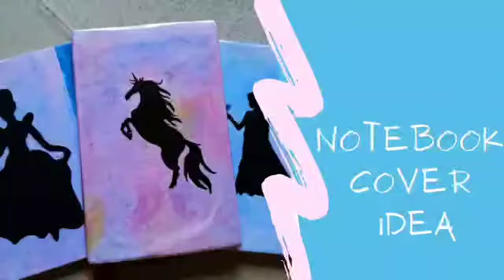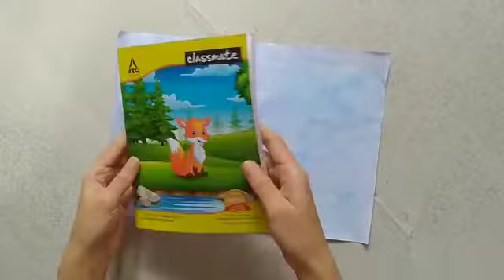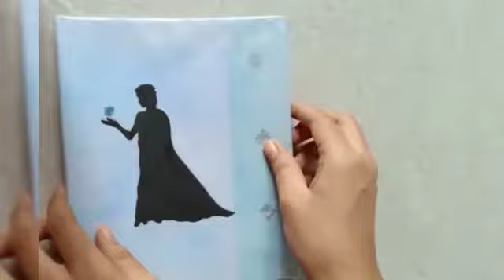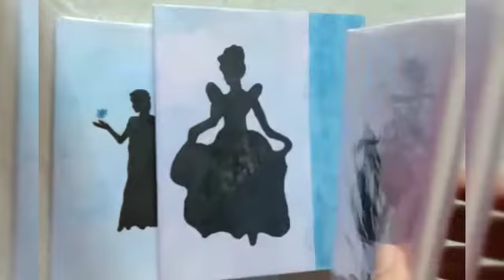Notebook cover idea with water colour/Notebook cover craft/ Tip tok crafts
Notebook cover idea
Water colour craft
Notebook cover design
Craft
Water colour
Elsa
Frozen
Water colour craft idea
Notebook craft
Back to school craft
Diy

TIP TOK CRAFTS